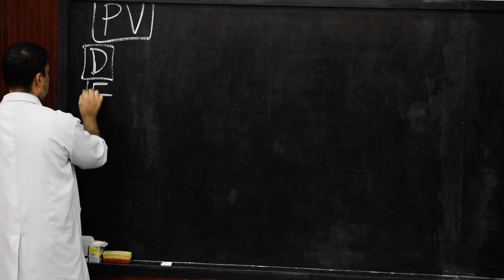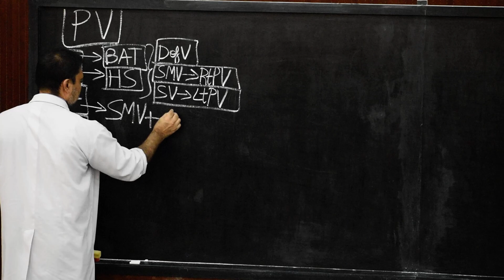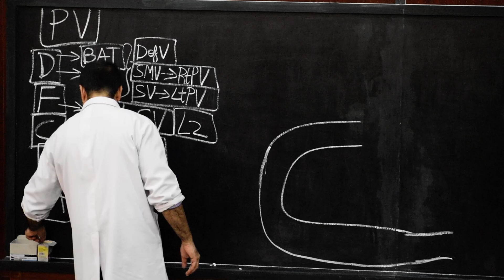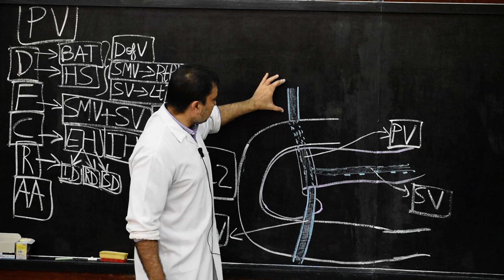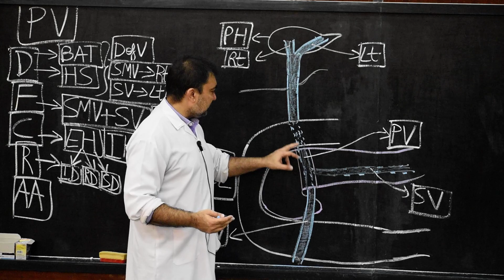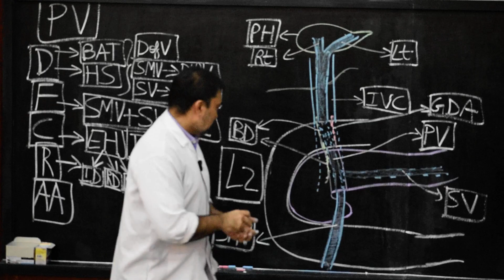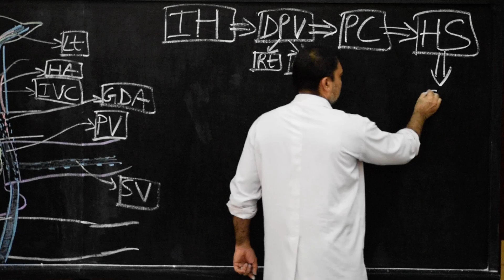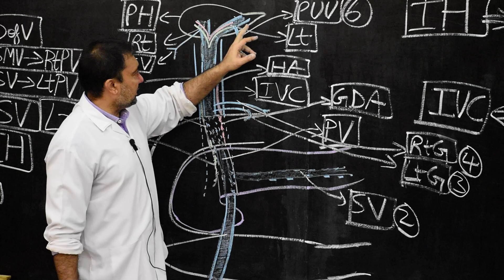PORTAL VEIN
By Dr. Mital Patel